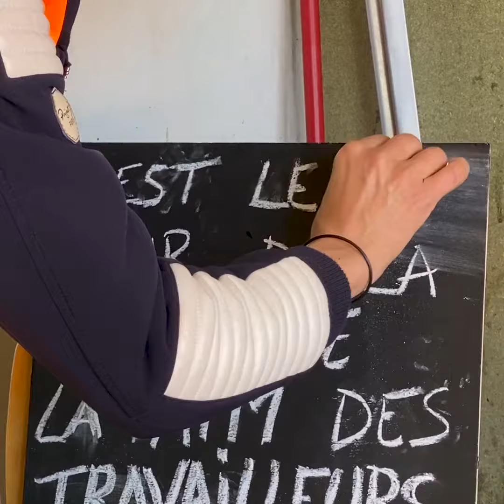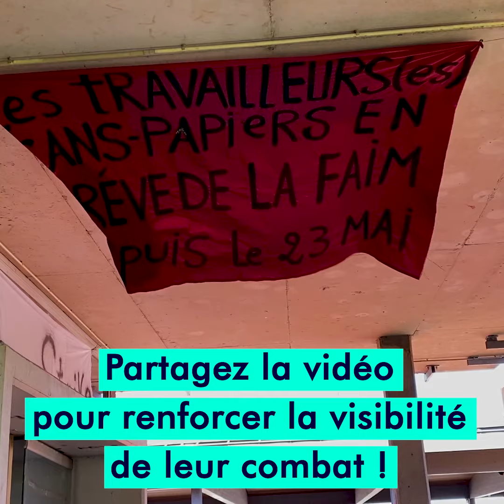Ismail : sans-papier en grève de la faim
Grève de la faim des sans-papiers: Épisode 2

📍À l’ULB, des travailleur.euse.s sans-papiers ont entamé une grève de la faim le 22 mai dans le but d’obtenir leur régularisation.

🎥 Mercredi, Yasser nous racontait. Aujourd’hui, c’est Ismail.
Cette année, nous sommes soutenu par un subside de la Fédération Wallonie-Bruxelles.